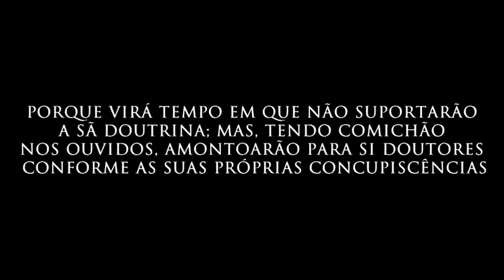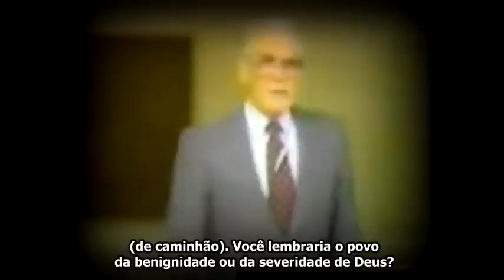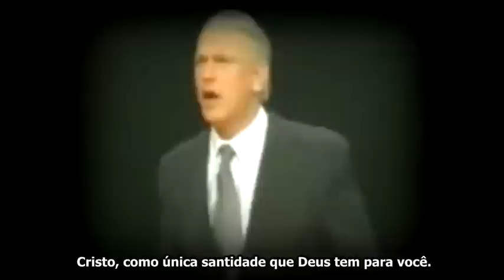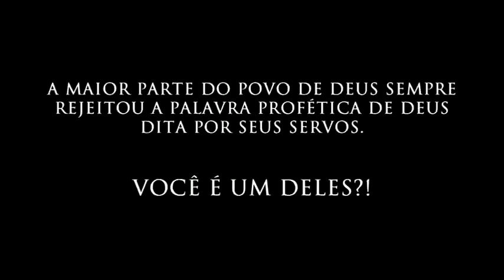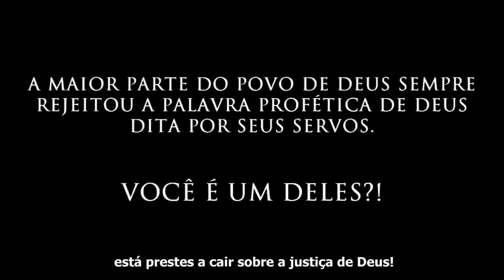ACORDE IGREJA!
PROFETAS DO SENHOR NUMA TENTATIVA COLOSSAL DE DESPERTAR A IGREJA QUE DORME EM MEIO A SUA LUXÚRIA E PECADO, CAMINHANDO LENTAMENTE AO INFERNO COM TODO SEU MUNDANISMO, LEVANDO CONSIGO TODOS SEUS ADEPTOS. ATÉ QUANDO VAMOS CONTINUAR DORMINDO?